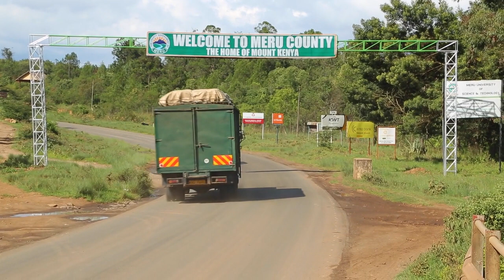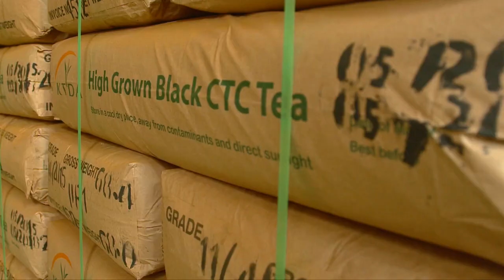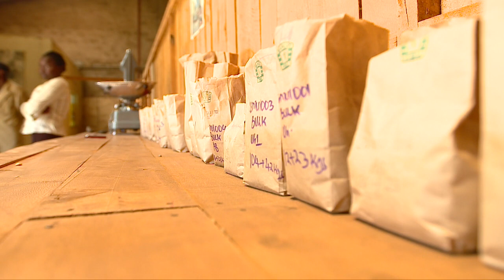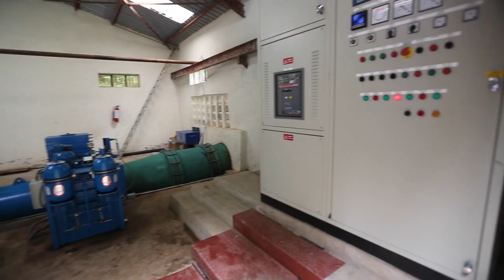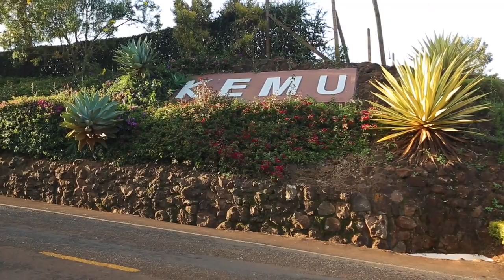meru county documentary